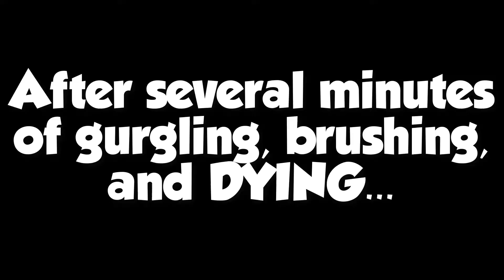THE BLAZIN' WILD WINGS CHALLENGE!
I'm not much one to do challenge videos, but I wanted to try this flavor of wings anyways, so I figured I may as well record it! We had a great time trying out Buffalo Wild Wings' Blazin' Wings challenge (not official - we just tried eating some on our own). And by "enjoyed", I mean suffered. And by "we", I mean me.
**MUSIC USED IN VIDEOS COME FROM THESE SOURCES**

Other Arcien links found in music video description.